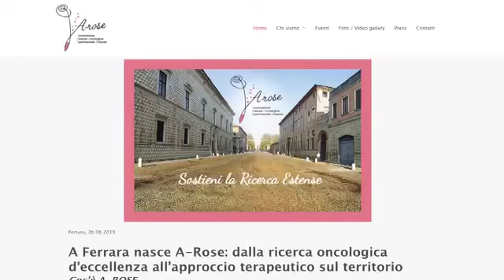A Ferrara il Premio Nobel 2011 per la medicina, Bruce Beutler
Bruce Beutler immunologo statunitense, Premio Nobel 2011 per la Medicina , sarà a Ferrara giovedì 19 settembre, in Camera di Commercio, per una lettura magistrale. Una serata organizzata dall’Associazione A-Rose, acronimo di Associazione Ricerca Oncologica Sperimentale Estense, nata recentemente a Ferrara